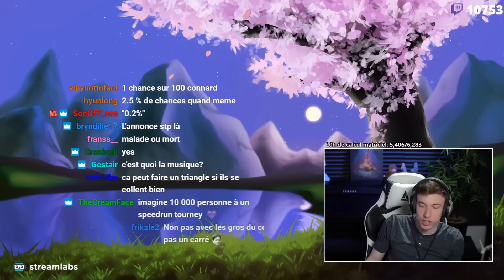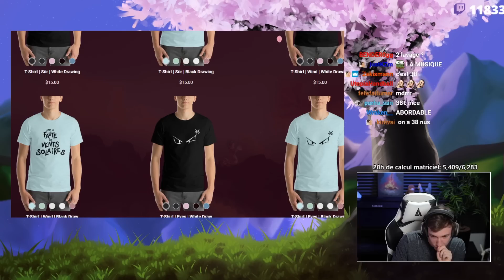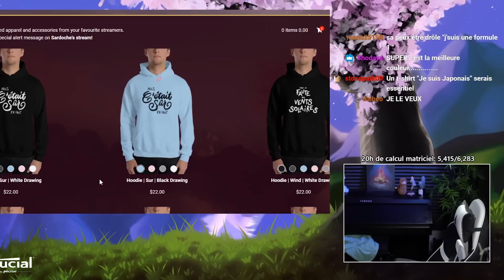SARDOCHE - LE MEILLEUR STREAM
Regardez Sardoche en direct sur Twitch : Sardoche

Twitter (posez vos questions ici) : @Okazzuma
Sardoche est disponible sur Twitter également : @Sardoche_Lol

Best Of Sardoche, la chaîne qui montre le meilleur de Sardoche chaque semaine